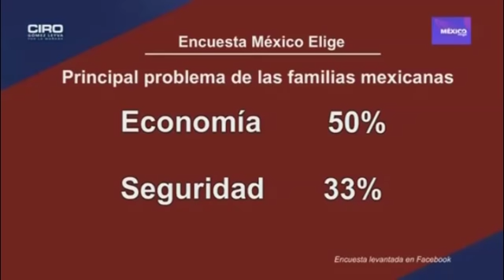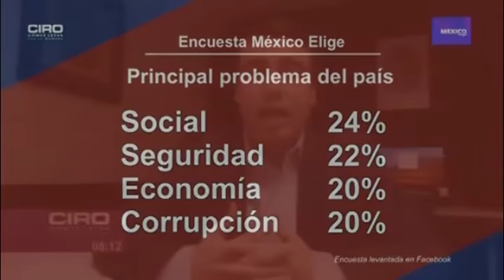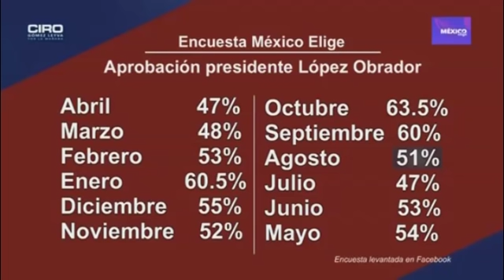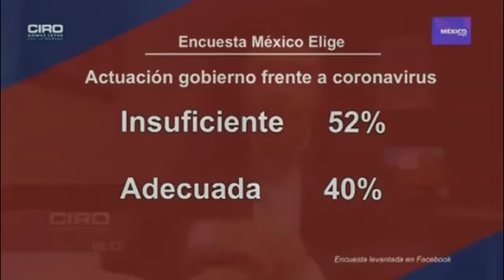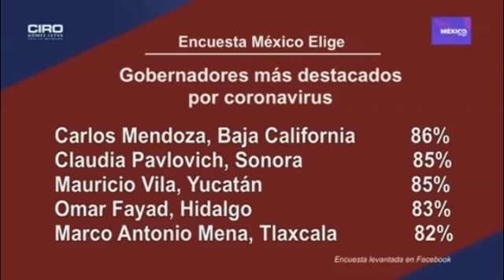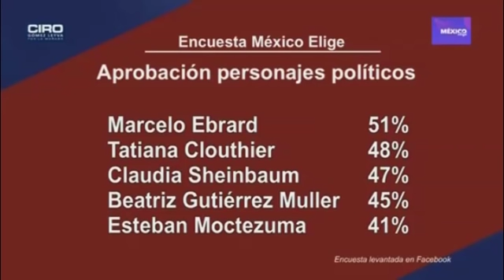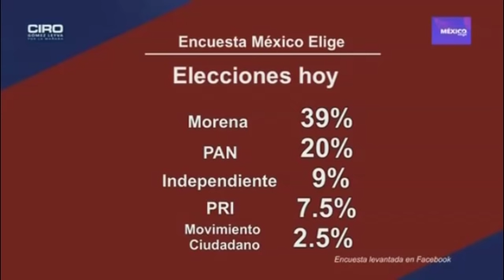Ebrard, el político con mayor aprobación en el país: México Elige